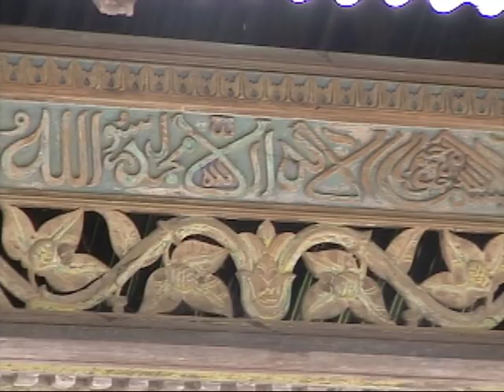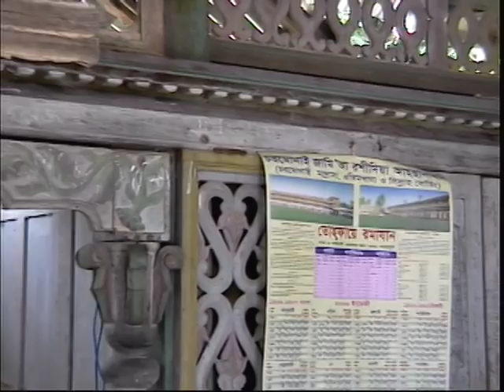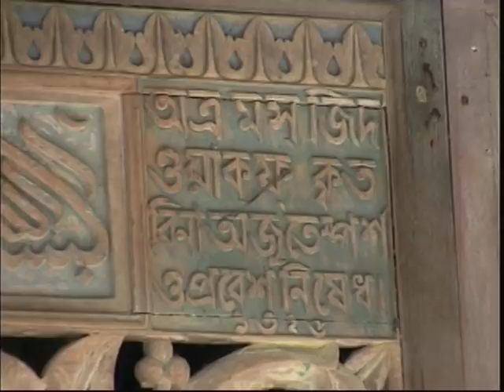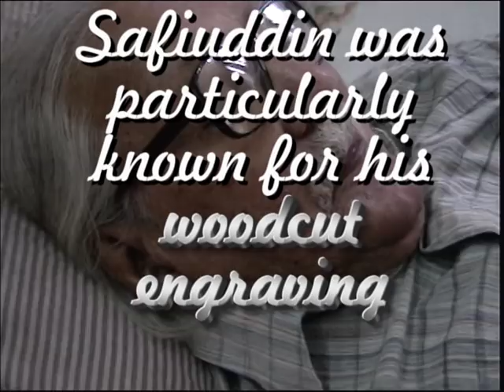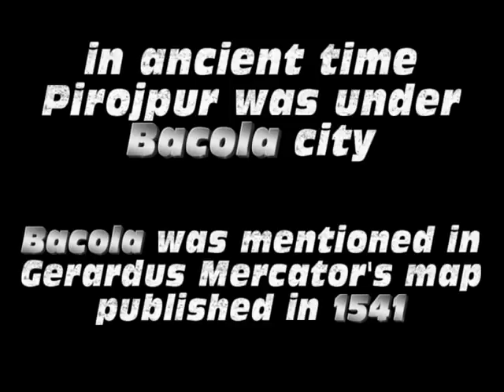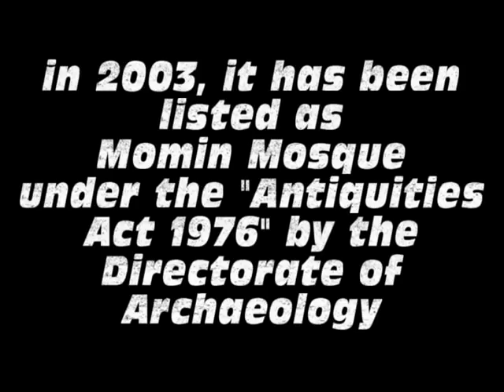Momin Mosque, A Wooden Monument - Pirojpur, by Mohammad Shahidullah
Momin Mosque is located in Akon-bari, in the village of Burirchar, Mathbaria Upazila, under the district of Pirojpur in Bangladesh. The mosque is made of wood and structured without nails by woodworkers and calligraphers. The woodworks are arranged in geometric balance and painted with natural colors. A philanthropist in the village of Burirchar, Momin Uddin Akon, started building this mosque in 1913 by employing twenty-two artisans, and it took seven years to complete the work. In 2003, The archeological department of Bangladesh government recognized it as a national heritage and listed it under the name Momin Mosque for its care and protection. In 2008, the archaeological department started some restoration work on Momin Mosque; however, the restoration work somewhat changed its original appearance.

Momin Mosque is an oblong shaped prayer hall measuring 7.47 meter by 3.55 meter with a 15 cm thick wall made of wood, entered from east by double leaves door. Corresponding to the frontal opening, the Qibla wall has the rectangular shaped projected space used as mihrab. This mihrab is articulated by a flat wooden arch support on two posts. The prayer hall stands on a high plinth; and at present the patent stone floor is finished by neat cement. There are six five-inch square wooden posts in each longer side and three posts in each shorter side support the roof frame of the mosque.

All structural posts, purlins and rafters are made of Loha kath or Iron wood and Burma teak are used for paneling work on which all kinds of ornamentation was done. The wooden surface was painted with different colors to envision the natural beauty as well as to protect it from moisture and the diving rain, but during the restoration process only yellow color has been used which significantly reduced the original attraction.